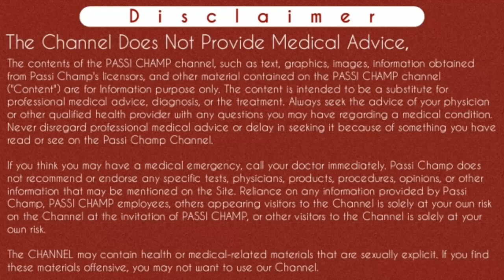Withdrawal bleeding vs periods | difference between withdrawal bleeding and periods bleeding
withdrawal bleeding vs periods | difference between withdrawal bleeding and periods bleeding | Withdrawal bleeding or periods

Iss video main maine withdrawal bleeding or periods bleeding ke difference ke bare main btaya hai . Iss video main maine btaya hai ki withdrawal bleeding kya hoti hai or withdrawal bleeding aur normal periods bleeding main kya farak hota hai. Iss video ko dekhne ke baad aap withdrawal bleeding or menstrual bleeding main difference ko easily pta kar payenge.
Thanks..

Namaste passi champ family members 🙏
 In this video I have discuss about withdrawal bleeding versus periods bleeding. I have explained in this video difference between withdrawal bleeding and normal periods bleeding. In this video you know about some difference between withdrawal bleeding which sometime called breakthrough bleeding vs menstrual bleeding. For more information please watch video without skip.

नमस्ते पासी जैन परिवार इस वीडियो में मैंने विड्रोल ब्लीडिंग और पीरियड्स में होने वाली बिल्डिंग के बीच के अंतर को बताया है इस वीडियो में मैंने विड्रोल ब्लीडिंग जिसे कई बार ब्रेकथ्रू बिल्डिंग, हार्मोनल बिल्डिंग या रिबाउंड बिल्डिंग के नाम से जानते हैं और महावारी में होने वाली बिल्डिंग के अंतर को बताया है । वीडियो को देखने के बाद आप समझ जाओगे कि महावारी में होने वाली बिल्डिंग और विड्रोल ब्लीडिंग में क्या फर्क होता है ज्यादा जानकारी के लिए वीडियो को पूरा देखें ।
धन्यवाद..

Content Cover :-

withdrawal bleeding vs period
withdrawal bleeding vs real period
breakthrough bleeding vs period
difference between withdrawal bleeding and periods bleeding
Withdrawal bleeding
Breakthrough bleeding
Breakthrough bleeding in hindi
Rebound bleeding
Withdrawal bleeding aur normal periods main kya farak hota hai
Withdrawal bleeding after Ipill
Breakthrough bleeding on the pill
Withdrawal bleeding or periods

Cheers
Passi Champ